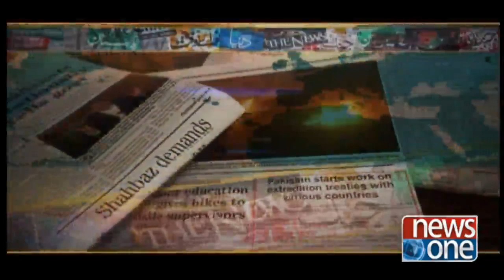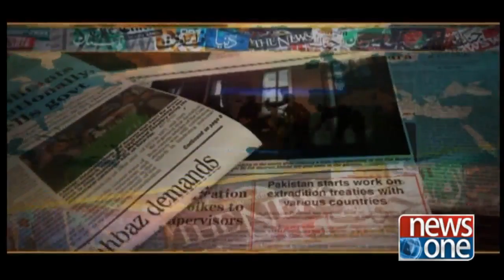Front Page | 2-January-2019 | Sindh Govt | PTI Govt